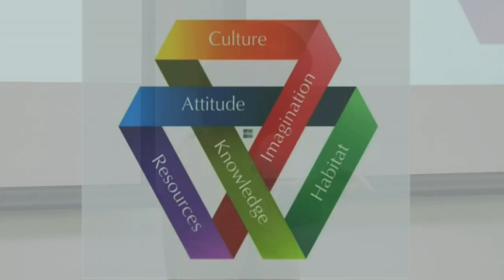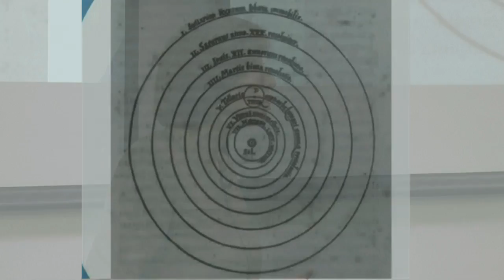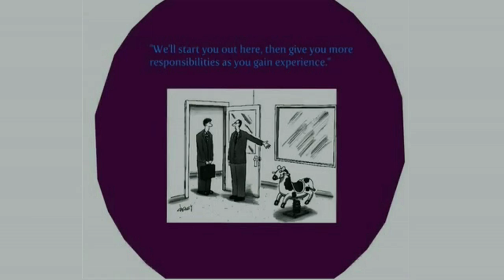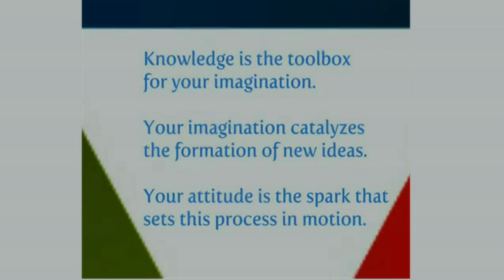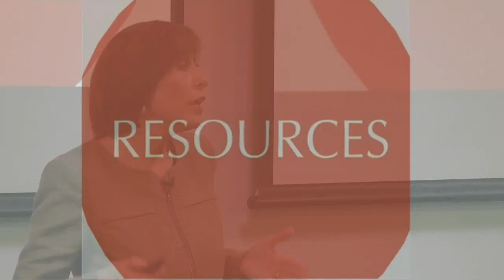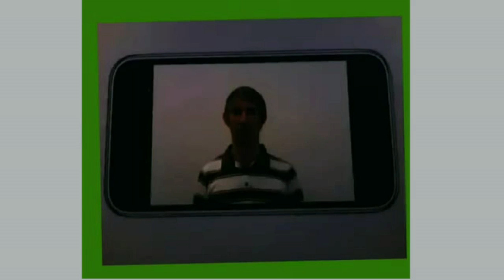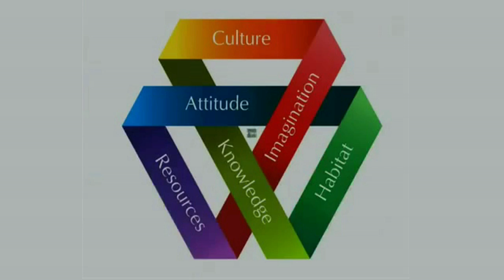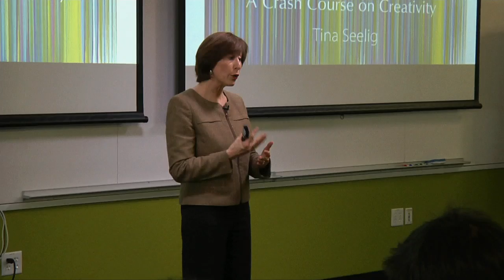InGenius | Tina Seelig | Talks at Google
Internationally bestselling author and award-winning Stanford University educator Tina Seelig has taught creativity to the best and brightest students at Stanford and to business leaders around the world. With inGenius she expertly decodes creativity, revealing an approach that everyone can use to enhance their own creative genius.

In today's world, innovation and creative problem solving are more important than ever to succeed. For many of us, however, this process is a mystery. Whether we are attempting to generate fresh ideas or struggling with problems with no solutions in sight, the innovative spark is out of reach. inGenius offers a revolutionary new model, the Innovation Engine, which explains how creativity is generated on the inside and how it is influenced by the outside world. Describing the variables that work together to catalyze or inhibit our creative abilities, Seelig provides a set of tools we can each use right away to radically enhance our own ingenuity as well as that of our colleagues, teams, organizations, and communities.

Seelig's groundbreaking work reveals that creativity is an endless renewable resource we can tap into at any time. It is as natural as breathing, and just as necessary for leading a successful and fulfilling life.

About the author: Tina Seelig has a Ph.D. in neuroscience from Stanford University Medical School. She is the executive director of the Stanford Technology Ventures Program, the director of the National Center for Engineering Pathways to Innovation, and is the author of the international bestseller What I Wish I Knew When I Was 20